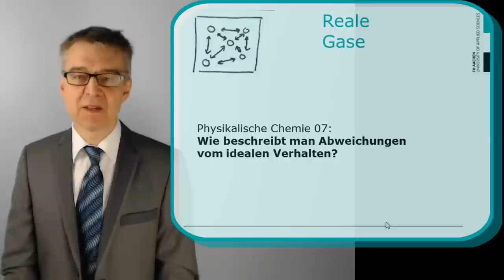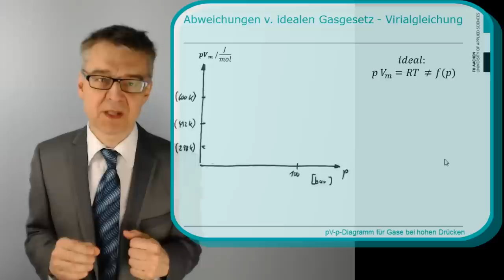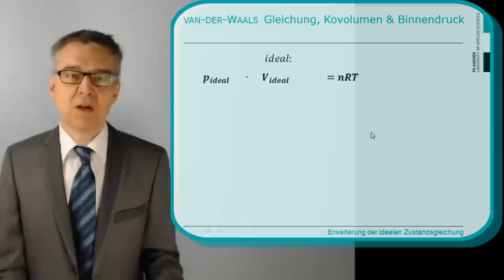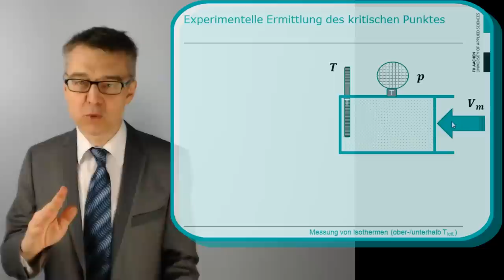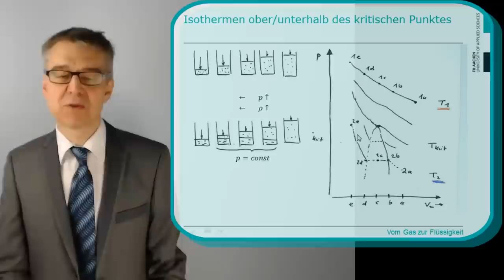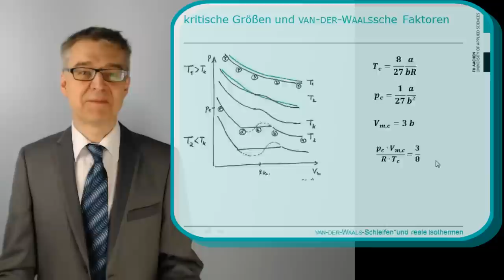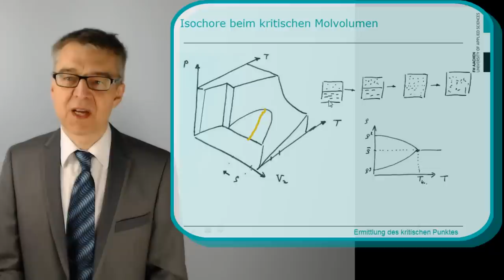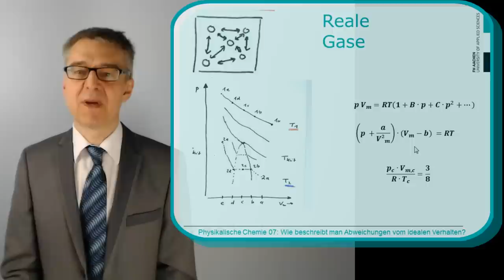PC07 Reale Gase & van-der-Waals - Wie beschreibt man Abweichungen vom idealen Verhalten?